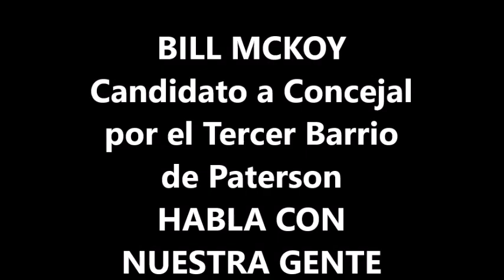ENTREVISTA A BILL MCKOY, CANDIDATO A CONCEJAL POR EL TERCER BARRIO DE PATERSON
PATERSON, MAY 08 - El candidato a Concejal por el Tercer Barrio de Paterson, Bill McKoy, accedió a una entrevista con NuestraGenteDigital donde nos habla de su experiencia en el cargo de Presidente del Concejo Municipal, contador y auditor.
Ante la pregunta que muchos se hacen, por qué no es concejal actualmente después de haberlo sido por varios términos anteriormente, nos señala el “fraude electoral” que lo sacó de carrera y que actualmente se ventila en corte.
Asimismo, nos relata la historia detrás de la conocida empresa “The Home Depot” y cómo llegó a Paterson bajo su servicio como concejal. Señala también que hay muchas otras cosas por las cuales se siente orgulloso, pero muchos otros problemas y desafíos todavía por enfrentar.
Finalmente, envía un mensaje a la comunidad hispana para que salga a votar el próximo MARTES 14 DE MAYO 2024. Bill McKoy, candidato 3A.